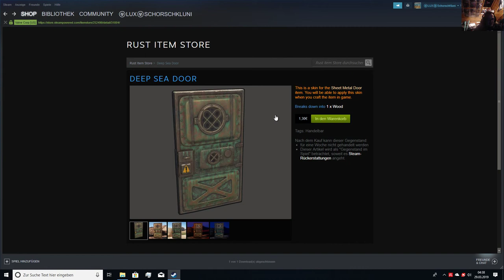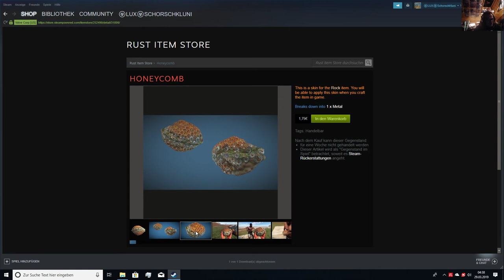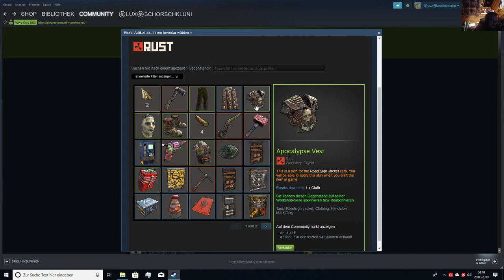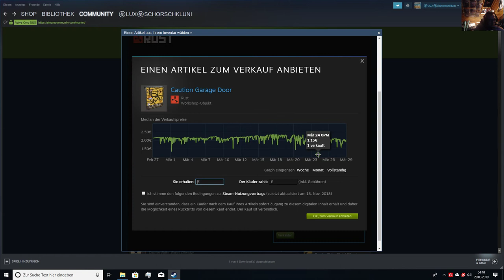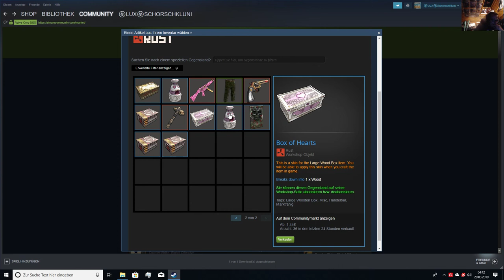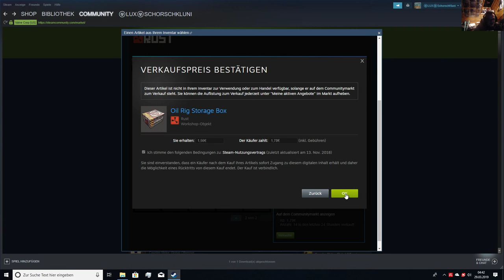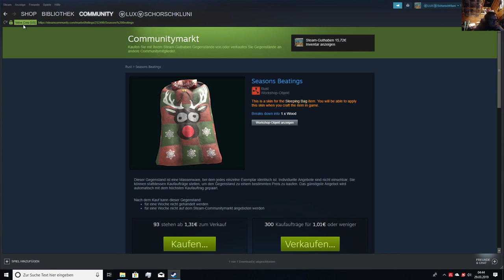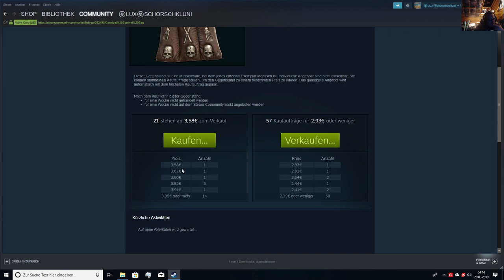Rust Skins verkaufen ,kaufen oder vltt auch nicht xD